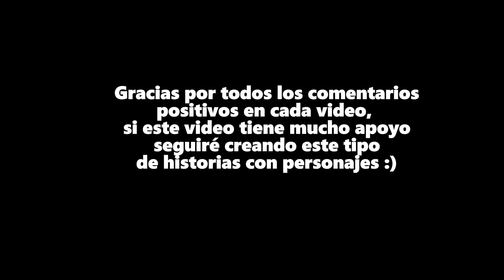EL REY DE AFRICA LLEGA POR LGANG 😨PODRÁ DERROTARLO? LATAM EN LOS OJOS DEL MUNDO?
Si quieres hacer un reclamo por derechos de autor escríbeme a mis contactos de más abajo 👇 (Los Strikes afectan a los sueños, nadie se lo merece) 🙏

Promo GRATIS a subs ❤ APOYALOS NO PIERDES NADA🙏

Gwyn, Lord of Cinder
Dark Souls Soundtrack
Keys Of Moon - Silhouette of War"
está bajo licencia Creative Commons (CC-BY). 3.0)
 Drop Of Truth by Whitesand